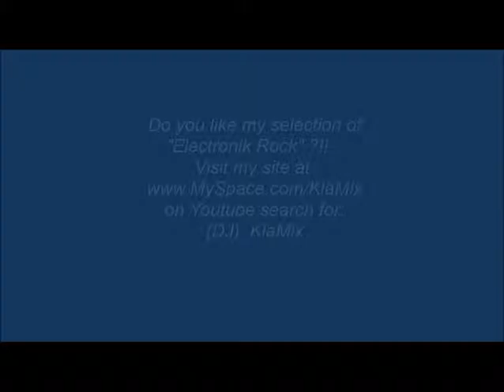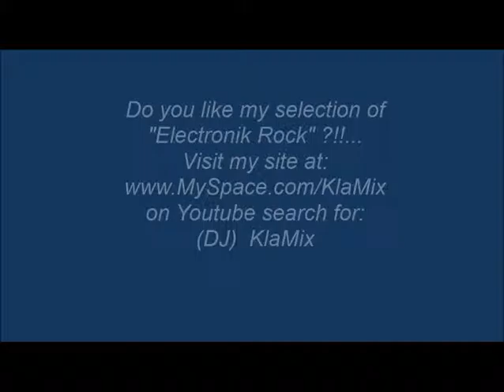Dude Descending A Staircase by Apollo 440 - 'KlaMiX Edit'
Dude Descending A Staircase by Apollo 44o 'KlaMiX Edit'